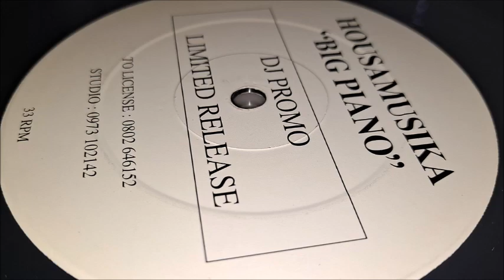Housamusika - Big Piano (B Side)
😱Saturday 29th October from tune into DJ Steve Stone & Dizko Floor

Looking to buy vinyl? Take a look at my growing collection on Discogs there is still a lot of items not listed.

If you need to listen to something that I do not intend to upload or wish to make a donation, please donate (via friends and family only)